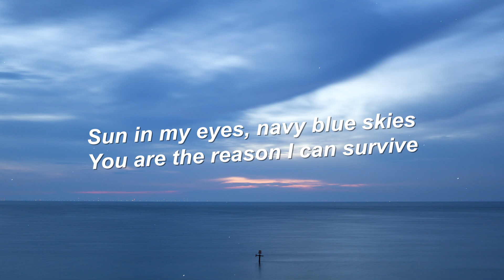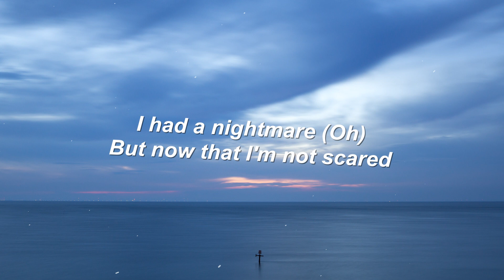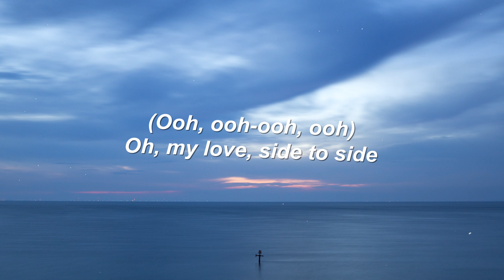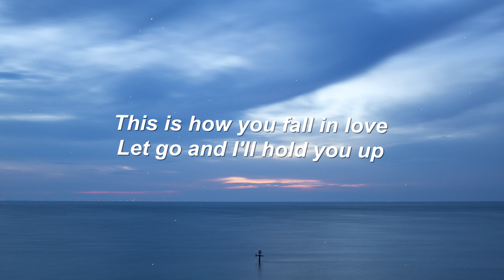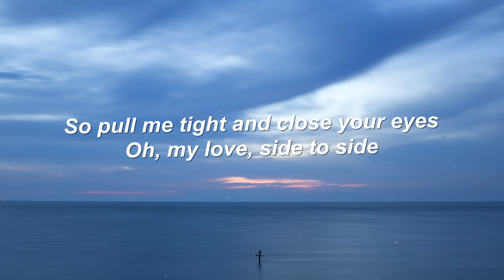Jeremy Zucker & Chelsea Cutler - This Is How You Fall In Love (Lyrics)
Lyrics

Lyrics:
sun in my eyes
navy blue skies
you are the reason
i can survive
we’ll turn off the phones
to just be alone
we’ll draw the curtains
and never leave home

i had a nightmare
what’s easy is right
my mother’s advice
i never think twice

what glitters is gold
you’ll be my best friend
until we grow old